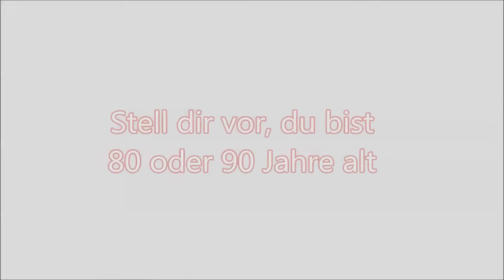Johannes Stark: Herzlich willkommen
… Auf diesem Kanal geht es um deine ganz persönliche Entwicklung - privat oder beruflich - genau da wo du sie haben möchtest. Herzliche Willkommen bei Johannes Stark.

Wenn du in deinem Leben etwas bewegen möchtest, dann bist du hier genau richtig.

Es ist einfach, es ist natürlich, es ist praxisbezogen, es ist schnell. Du kannst es sofort umsetzen. Sobald du die einfachen Mechanismen in dein Leben integrierst, wird es viel klarer, leichter, fließender und du erreichst um vieles mehr, als auf herkömmlichem Weg.

Einfache, klare Ansätze. Du findest hier maßgeschneiderte Impulse, die dein Leben sofort vereinfachen. Für dich ganz privat, im Berufsleben und auch im Unternehmen.

Auf diesem Kanal geht es um deine ganz persönliche Entwicklung - privat oder beruflich - genau da wo du sie haben möchtest.

Schön, dass du da bist. Hier entstehen jede Woche neue Power-Videos für mehr Leichtigkeit im Leben.